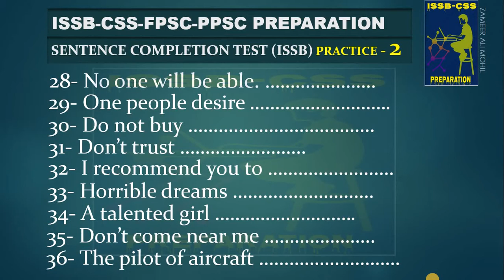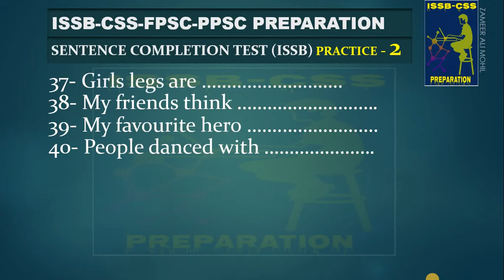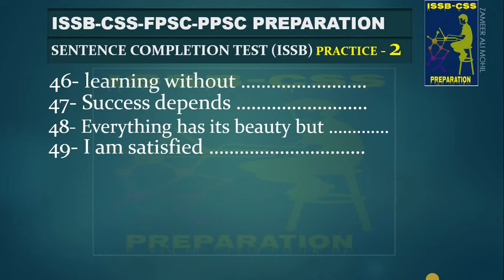sentence complete test (SCT ISSB) practice 2 | English sentence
issb
solve sentence completion in english for issb

issb sentence completion test english solved pdf

sentence completion solved exercises

issb word association test

issb psychological test

picture story issb

issb wat ppt

issb psychological test

picture story issb

issb english test

issb test information in urdu

psychological test sentence completion

story completion psychological test

issb psychological test notes

psychometric test issb

sad facts about pakistan
interesting facts about pakistan in urdu
facts about pakistani culture
facts about pakistan for kids
unique features of pakistan
40 interesting pakistan facts
pakistan facts and information

10 incredible facts about pakistan

interesting facts about pakistan history

10 surprising facts about pakistan

interesting facts about pakistan army

nts login

nts form

nts result

nts test date

nts roll no slip

new nts jobs today
pts login

pts result 2018

pts railway jobs

pts list of candidates pakistan railway

pts new projects

pts wapda jobs

pts answer key
ppsc jobs today

ppsc results

ppsc jobs today

ppsc results

spsc slip download

spsc candidate list

spsc jobs 2018

spsc syllabus

spsc contact

spsc challan

spsc preparation material

spsc screening test mcqs

spsc screening test preparation books

spsc books pdf

spsc screening test past papers pdf

spsc screening test sample paper

spsc screening test pdf
fpsc preparation academy

fpsc test preparation for sst

fpsc test preparation for teacher

fpsc test preparation mcqs

fpsc test preparation for secondary school teachers

fpsc test preparation for assistant director

ppsc preparation material

ppsc test preparation 2018

ppsc test preparation books pdf

how to clear ppsc exam

ppsc test preparation for junior clerk

ppsc test preparation books pdf 2018

ppsc previous papers

ppsc test preparation for excise and taxation
nts preparation 2018

nts preparation books

nts test preparation 2018 online

nat test preparation 2018

online nts test preparation for educators

nts paper download

general knowledge test pakistan

general knowledge pakistan pdf

general knowledge pakistan mcqs

general knowledge about pakistan with answers

general knowledge about pakistan 2018

general knowledge questions about pakistan geography

general knowledge about islam

general knowledge questions and answers about pakistan in urdu language

issb preperation

issb interview question

issb interview

issb

issb picture story test

issb word completion test

issb sychologist test